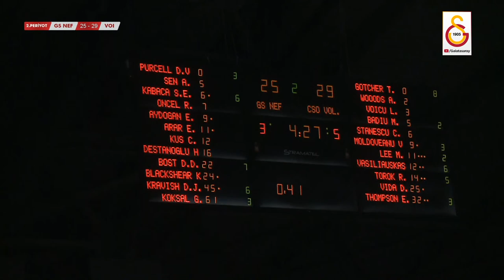Hazırlık karşılaşması | Galatasaray NEF 72-72 CSO Voluntari